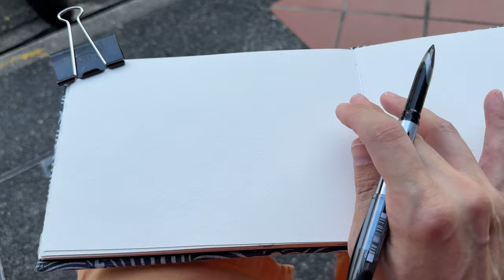What is urban sketching? Why sketch on location?